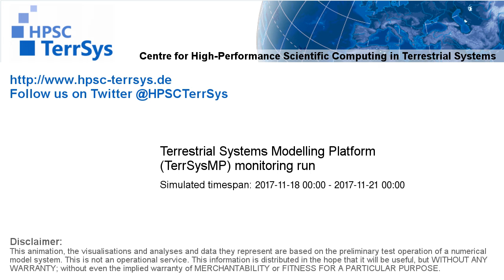TerrSysMP monitoring run 2017-11-18 - plant available storage change - Europe (72h)